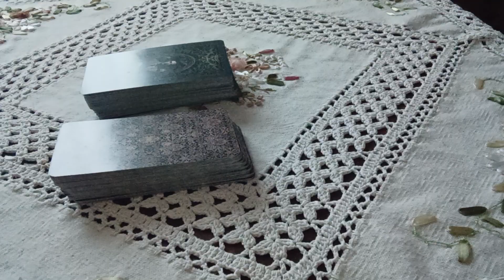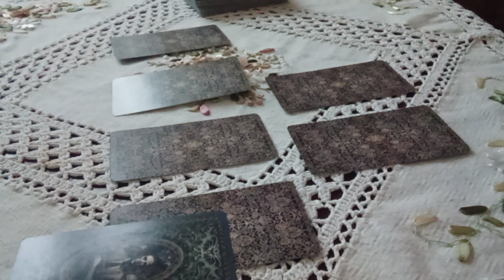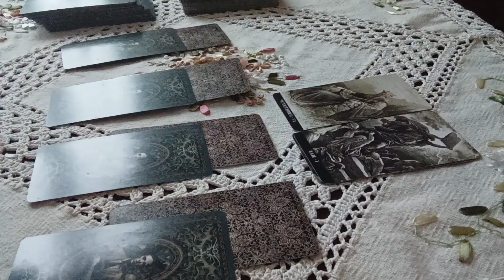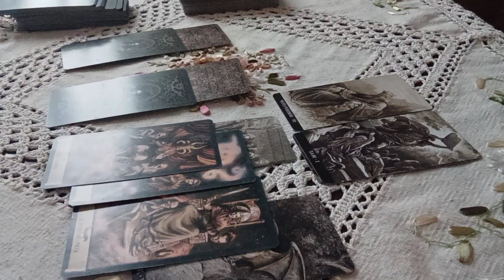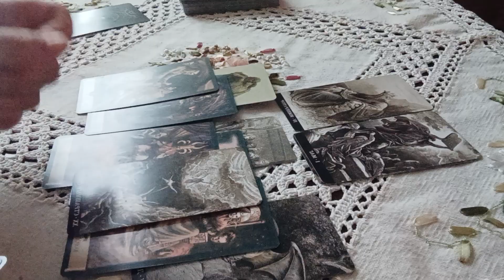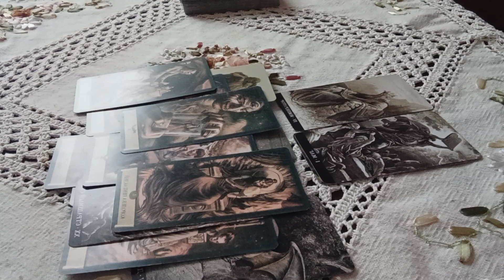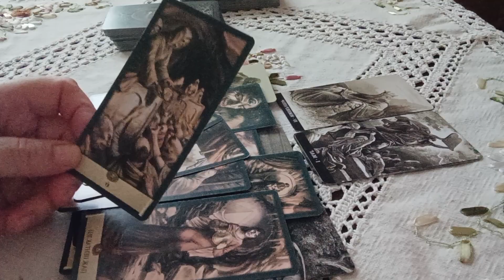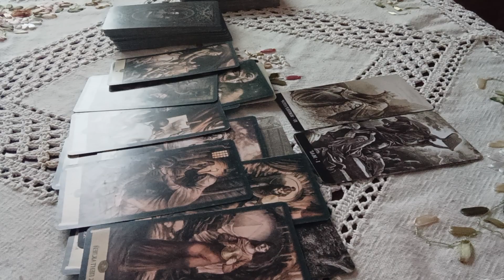🎥Мавроди причина внезапной смерти Куда исчезли деньги МММ#тарорасследование